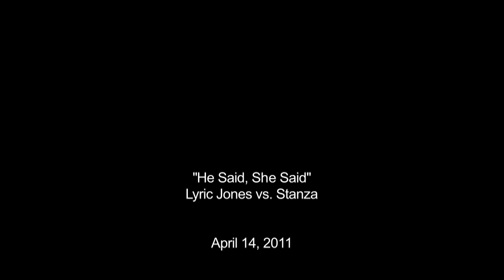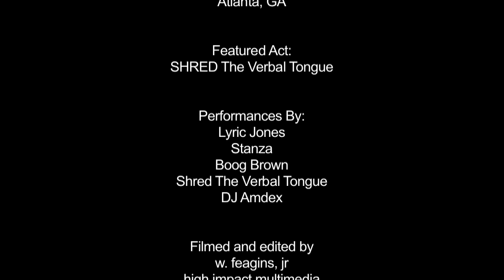"He Said, She Said" LIVE feat. SHRED the verbal tongue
Shred the Verbal Tongue (1/5 of THE-5IVE)  performing live April 14, 2011 at 529 in Atlanta, GA for the "He Said, She Said: Lyric Jones vs. Stanza" show.

Featured performances by: Lyric Jones, Stanza, Boog Brown, Shred the Verbal Tongue